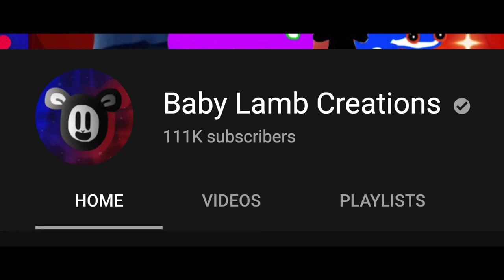111,111 Subscribers!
I had to capture this epic moment, even though clearly I put minimal effort into making this video lol

But all of that is gonna change tomorrow.